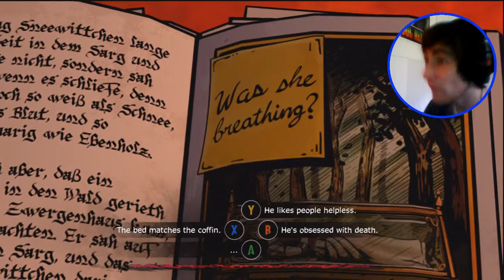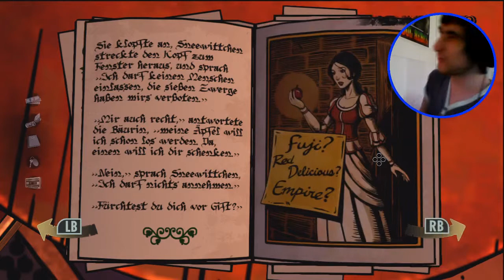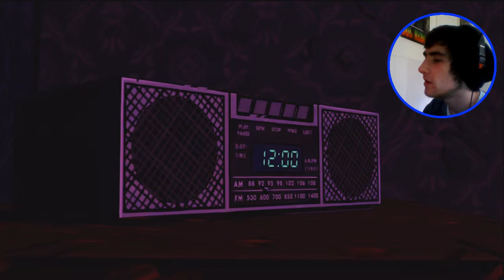The Wolf Among Us - Episode 2 - Final - WTF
Read Description!---

Dont forget if you liked the video and to support me, smash the like button it helps me out a lot. Love you all :D